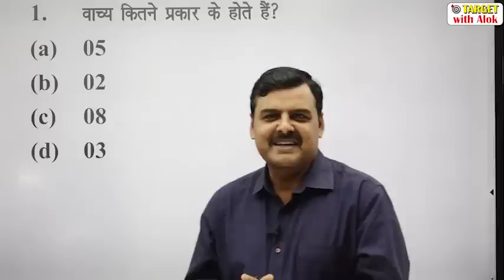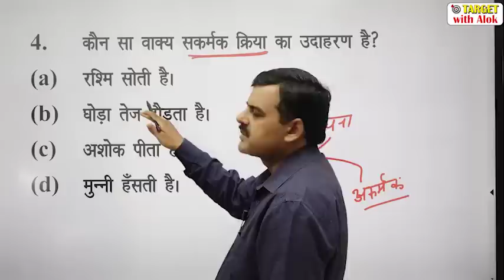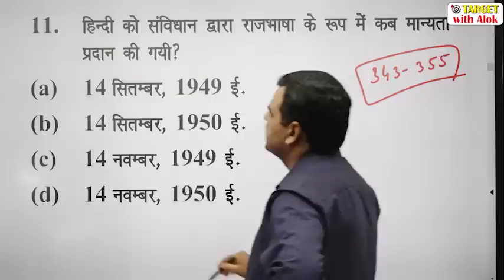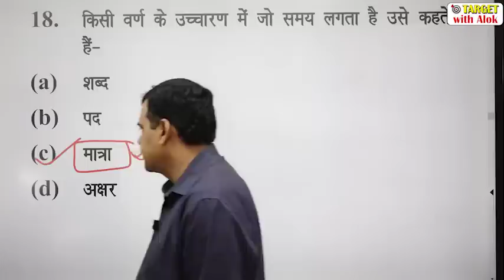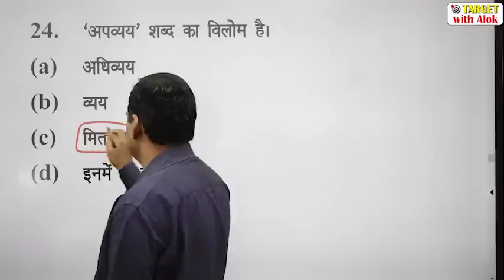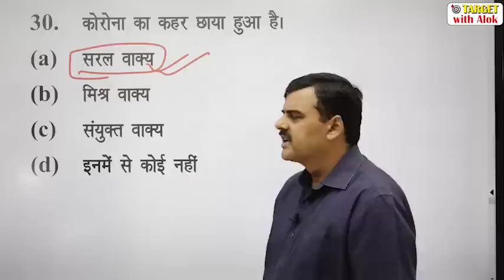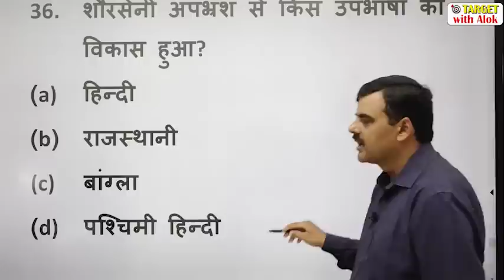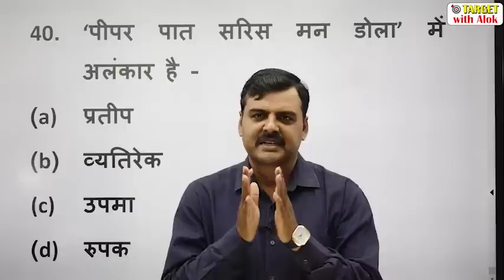UPSI 2021-एकलव्य बैच || हिंदी || महत्वपूर्ण प्रश्नोत्तर || TARGET with Alok